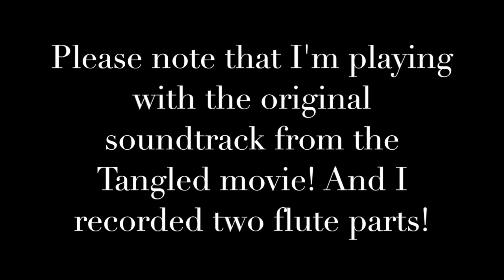Tangled - Kingdom Dance with Rapunzel playing flute! + Sheet Music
Took a while to record...